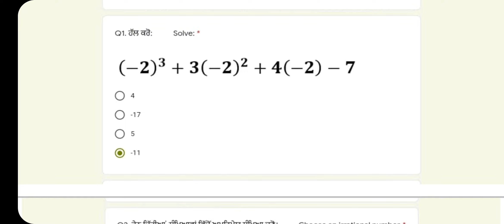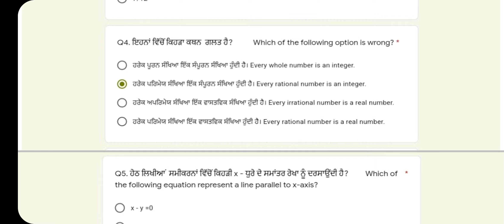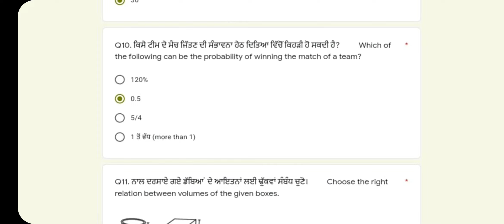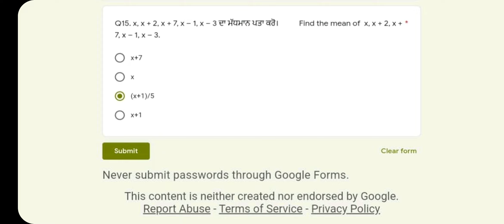Maths 10th Baseline full solutions 2022, PSEB Class 10 Maths Baseline Quize, Maths Baseline test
Mathematics Class 10 Baseline Solution 2022, Baseline Maths answer PSEB Board, Maths Term 2 Solution 2022, Maths Baseline PSEB answer 2022